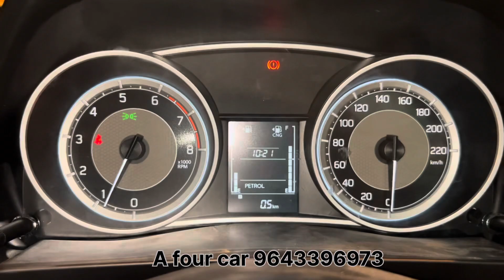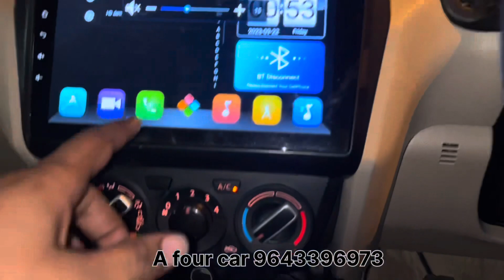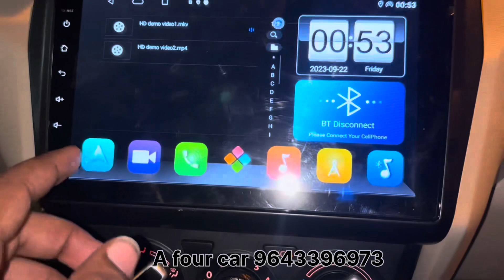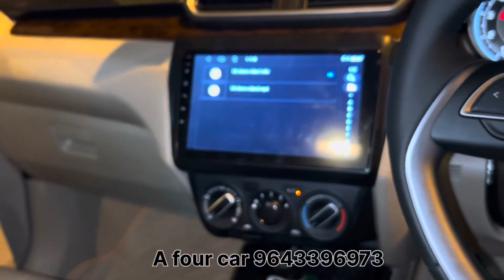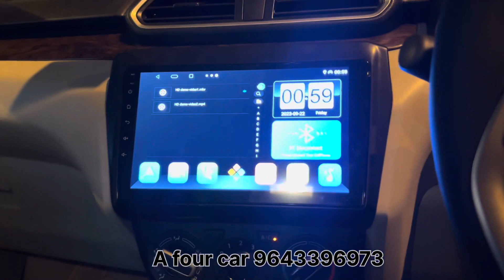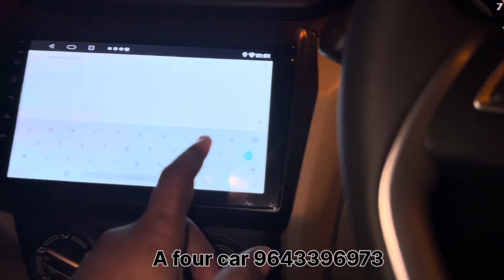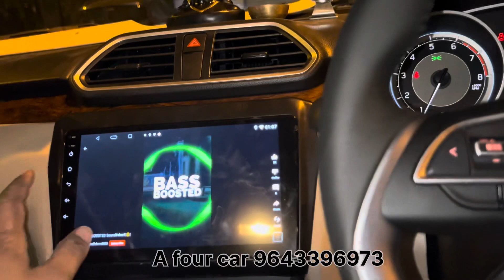Dzire facelift 2023 modification 😱 door panel change power window 🔥 Dzire speedo meter 🔥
New Delhi Karol Bagh A four car accessories
New Dzire 2023 modification
New Swift 2023 modification
New Dzire modified luxury interior